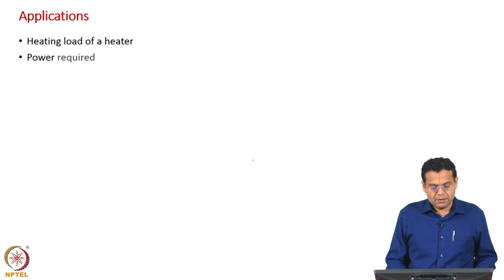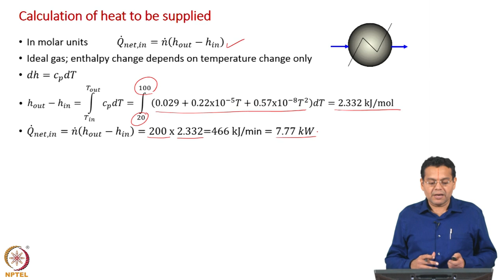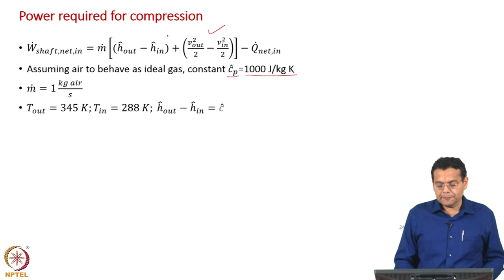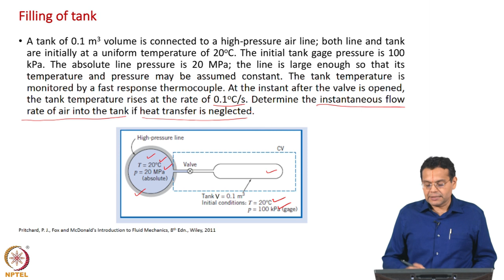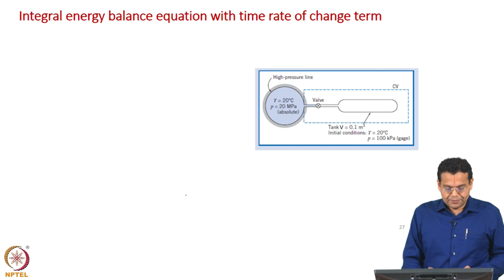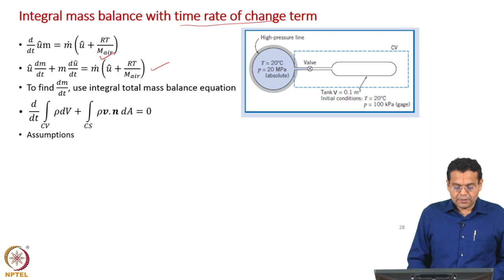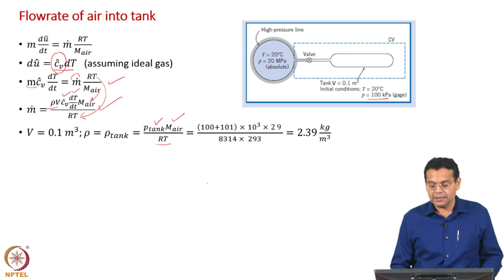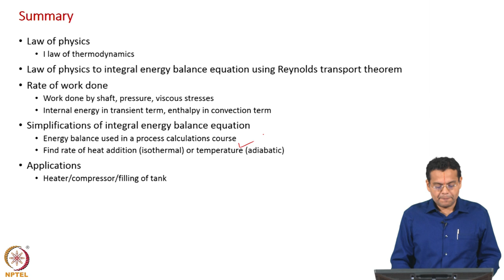Integral Energy Balance : Examples